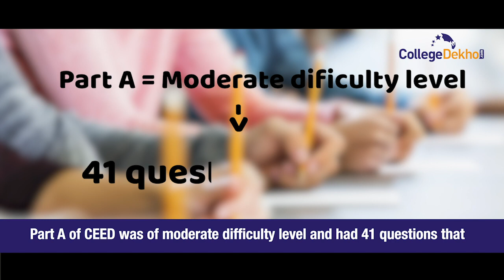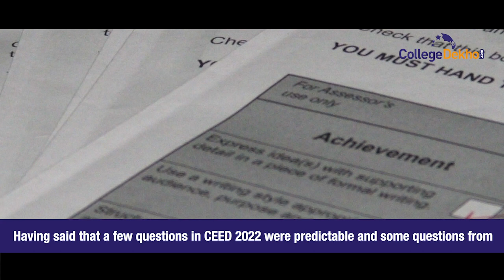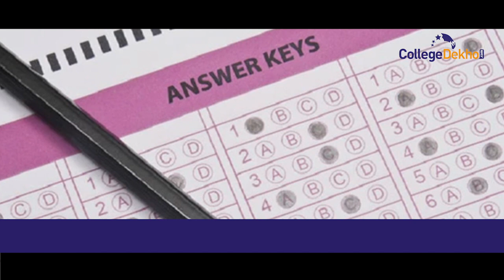CEED 2022 Question Paper Analysis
CEED 2022 exam was conducted on Jan 23. The overall difficulty level of the exam was reported to be moderate. Let's find out CEED 2022 exam analysis in detail below.

The top educators from across the nation are teaching live on ‘CollegeDekho Learn’ Platform. Here’s your chance to get a feeler of our academic finesse.